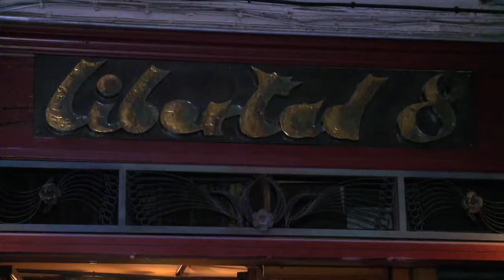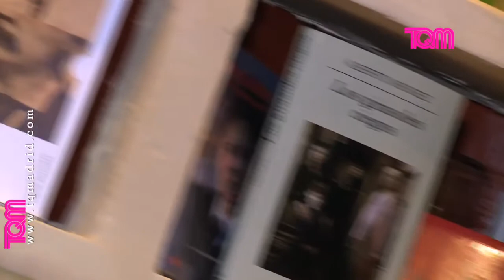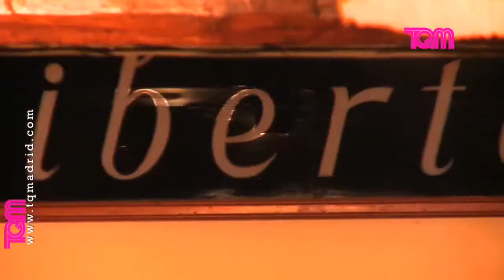Libertad 8 Café - TQMadrid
Reportaje de TQMadrid sobre Libertad 8 Café.